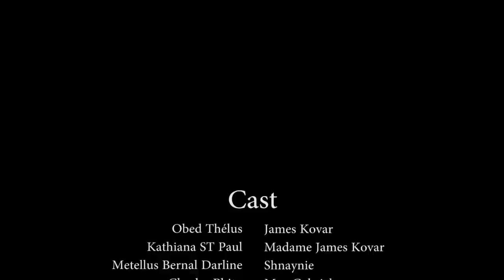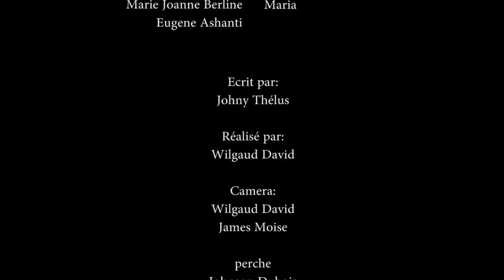CONFUSION PART 72 FIN